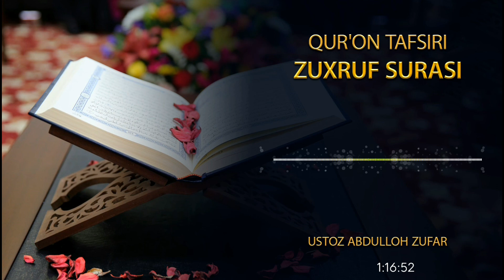Зухруф сураси тафсири: 1-қисм | Шайх Абдуллоҳ Зуфар Ҳафизаҳуллоҳ | Zuxruf surasi tafsiri